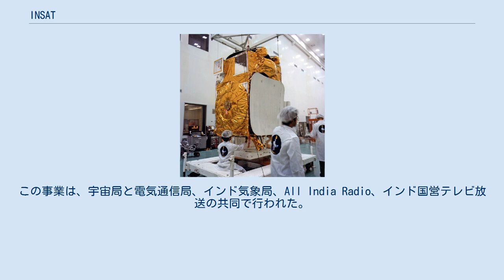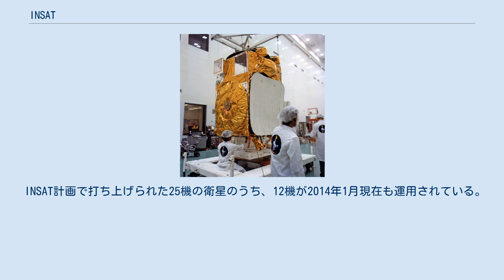INSAT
INSAT 1B INSAT(Indian National Satellite System)は、電気通信、放送、気象、捜索救難用にインド宇宙研究機関が打ち上げた一連の多目的の静止衛星である。
1983年のINSAT-1Bの運用開始と共に設立され、INSATはアジア太平洋地域で最大の国内衛星通信システムとなった。
この事業は、宇宙局と電気通信局、インド気象局、All India Radio、インド国営テレビ放送の共同で行われた。
全体の協力とシステムの運用は、INSAT Coordination Committeeによって行われた。
 INSAT衛星は、インドにおけるテレビ放送や電気通信のニーズに応えるため、C、S、Extended C、Kuなど様々な周波数帯のトランスポンダを提供する。
いくつかの衛星は、気象観測用に超高解像度放射計やCCDカメラも搭載している。
インド宇宙研究機関はコスパス・サーサットに加盟していることから、衛星は南アジア及びインド洋地域の救難信号の受信用にトランスポンダを備えている。
 INSATシステムの最初の衛星であるINSAT-1Aは1982年4月にデルタロケットで打ち上げられたものの機能を果たせず、1983年8月にスペースシャトルSTS-8でINSAT-1Bが打ち上げられた。
INSATシステムは、インドのテレビ放送及びラジオ放送、電気通信、気象の分野で、僻地や島嶼部への急速な普及を促す等、大変革を導いた。
また、衛星は C、Extended C、Ku等様々な周波数帯のトランスポンダを提供し、色々な種類の通信が可能となった。
いくつかのINSAT衛星は、気象観測機器も搭載した。
Kalpana-1は、気象専門の衛星である。
この衛星は、ハッサン及びボーパールのコントロール施設で監視、制御される。
 INSAT計画で打ち上げられた25機の衛星のうち、12機が2014年1月現在も運用されている。